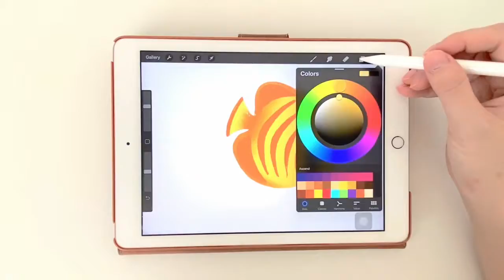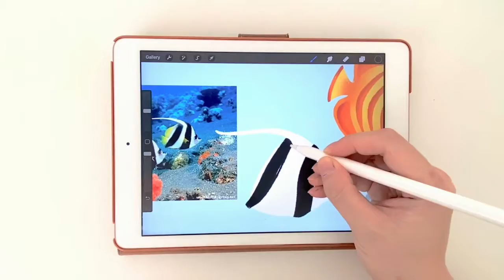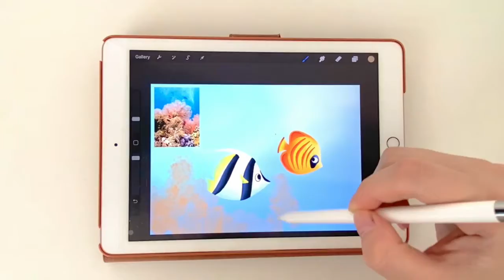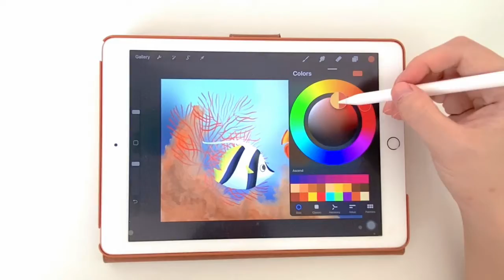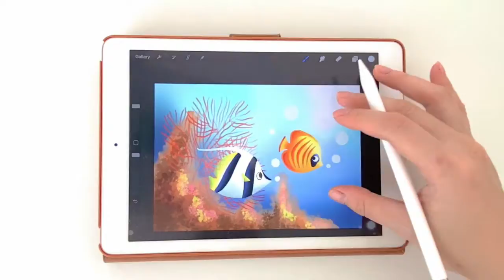Draw Fish and Beautifull Ocean on Ipad wth me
Inspired by this hot weather in tropical area, i want to imagine the breeze of ocean water, with beautifull creatures like fish that sooth our eyes.